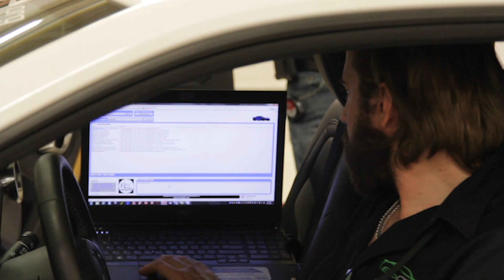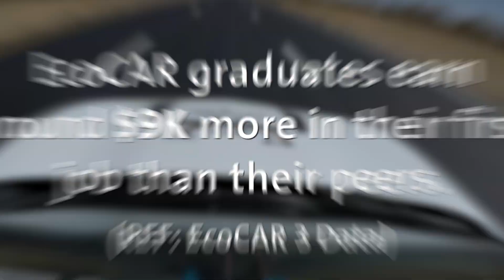Impact of Advanced Vehicle Technology Competitions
North America's Premier Training Ground for Automotive Engineers.